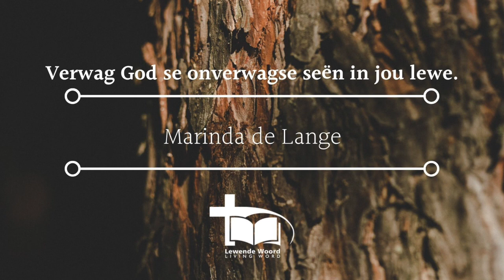23 January 2022 - Marinda de Lange